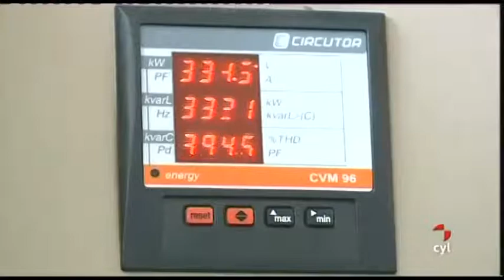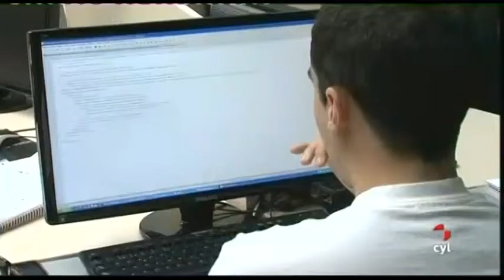La economía de Castilla y León crecerá por encima del 0,9% previsto para España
| El presidente de Iberdrola, Ignacio Sánchez Galán, aseguró este jueves que Castilla y León crecerá en 2014 por encima de la media del 0,9% vaticinada para España por el Consejo Empresarial de la Competitividad (CEC). Sánchez Galán ofreció una conferencia en Valladolid, dentro de la gira por 12 ciudades españoles programa por el CES para dar a conocer su informe 'España emprende y exporta'.

El alto ejecutivo desgranó los retos de la economía de Castilla y León, para garantizar una definitiva salida de la crisis y un crecimiento sostenible en el medio y largo plazo. Reconoció que las cosas están yendo mejor, pero advirtió de que para impulsar más el crecimiento incipiente de la economía regional "es fundamental mantener el esfuerzo de contención de costes, mejorar la competitividad con una mayor flexibilidad del mercado laboral, seguir incrementando el componente tecnológico de las exportaciones y que las empresas alcancen un tamaño adecuado".

En este último aspecto se detuvo y concretó que Castilla y León es la cuarta comunidad con mayor proporción de microempresas, ya que más del 96% de las mismas tiene menos de diez trabajadores. "Aumentando su tamaño podríamos incrementar su capacidad exportadora e innovadora para garantizar su viabilidad en el largo plazo", dijo, y abogó por "hacer esfuerzos por atraer y promover la inversión y potenciar los grupos tractores".

El salmantino también incidió en que el conjunto de la industria debe "ampliar su diversificación de mercados exteriores, con una mayor focalización en los países emergentes". Asimismo, remarcó que gracias a la apuesta de las empresas de Castilla y León por la innovación, la intensidad innovadora, es decir la inversión en I+D sobre la cifra de ventas, "es superior a la media de España".

Sin embargo, constató que "la inversión en I+D sobre PIB sigue siendo la mitad que en otras regiones como País Vasco, Navarra o Madrid, por lo que debemos continuar con los esfuerzos en este terreno".

Galán manifestó también que, aunque Castilla y León tiene un desempeño por encima de la media en materia de educación, tal y como demuestra el informe Pisa, que la sitúa a la cabeza junto con País Vasco y Navarra, "la principal asignatura pendiente es la necesidad de racionalizar la oferta universitaria para adecuarla a la demanda empresarial. Desde el Consejo Social de la Universidad de Salamanca, que presido, estamos firmemente comprometidos con este reto".

El presidente de Iberdrola también se refirió a la fortaleza que tiene Castilla y León, como poseedora del 60% de los bienes patrimoniales de España y el 20% de los declarados Patrimonio de la Humanidad por la Unesco. "De hecho, somos la cuarta comunidad de destino turístico para los residentes nacionales, con una de las mayores redes hoteleras de España y una potente red de infraestructuras. Como salmantino que soy, me siento orgulloso de ello, pero creo que debemos continuar explotando el potencial de la región para el turismo cultural, especialmente en los mercados extranjeros", dijo.
Mayor resistencia a la crisis

Ignacio Galán resaltó que el mejor comportamiento de la economía castellana y leonesa previsto para 2014, también se ha producido durante la crisis y, desde 2008, el PIB per cápita ha disminuido sólo un 1,1%, frente a una caída del 4,6% en el resto de España. Esto ha permitido que, en la actualidad, la tasa de paro sea cinco puntos porcentuales inferior a la media nacional, "pese a situarse en unos niveles muy superiores a lo razonable", comentó.

"Todo ello es consecuencia de una de las principales fortalezas de la economía de Castilla y León: la fuerte orientación al sector exterior y su elevado componente tecnológico", indicó. Además, aportó un dato que ratifica este posicionamiento diferencial de la economía castellana y leonesa y es que, "en 2012, más del 55% de las exportaciones de bienes de la región fueron de alto valor añadido, 22 puntos porcentuales por encima de la media de España".

Como ejemplo sectorial, destacó el de la automoción y sus componentes, "que supone un 35% de las exportaciones de la comunidad autónoma y que, a pesar del retroceso sufrido en 2012 debido a la crisis en el ámbito europeo, se espera crezcan cerca del diez% durante este año". También hizo alusión a la buena situación de Castilla y León en otros sectores industriales estratégicos como el agroalimentario, la energía o el aeroespacial.